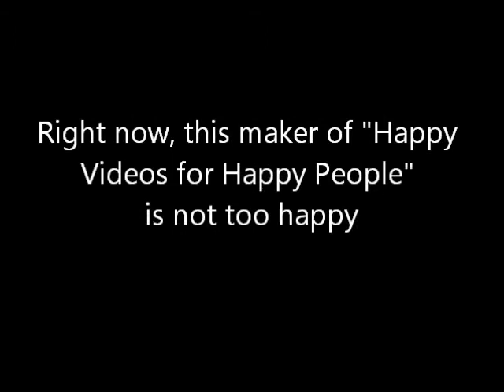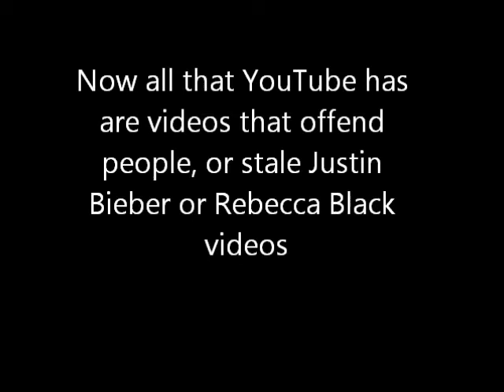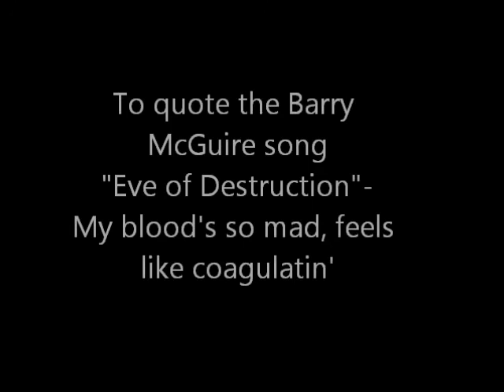Protest Video (cartooncoon's Channel TERMINATED!)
cartooncoon, who uploaded "Here Comes the Grump", "The Cattanooga Cats", some of the early Hanna-Barbera cartoons (such as :Lippy & Hardy), and a 1980s cartoon called "The Chucklewood Critters" had his account terminated by YouTube due to claims of copyright infringement (namely Warner Brothers for uploading some of the Hanna-Barbera stuff).

cartooncoon was one of my favorite channels for obvious reasons (hint: a pretty princess), and what has happened to him has not made me happy.

Read view, comment and feel free to mirror this video